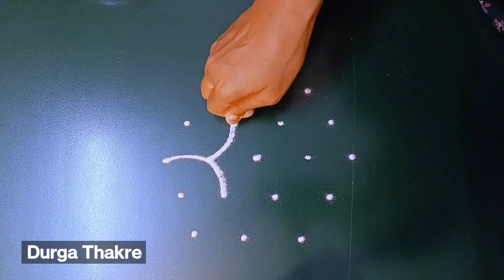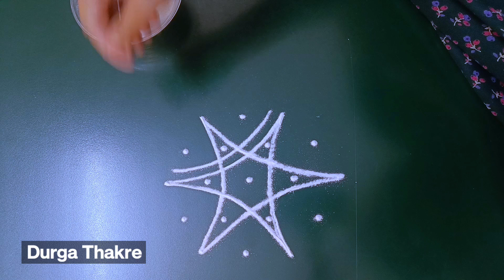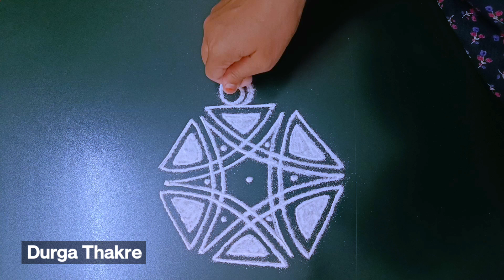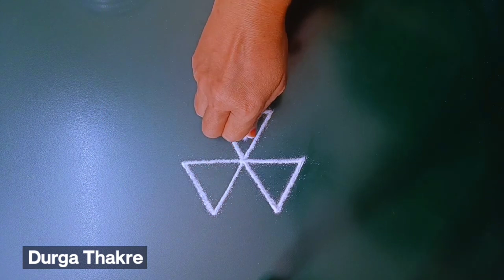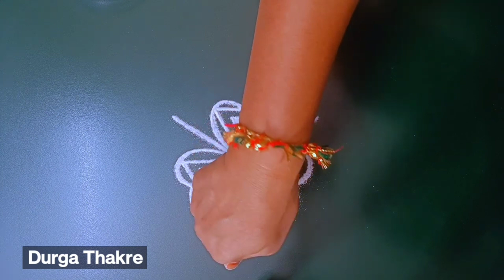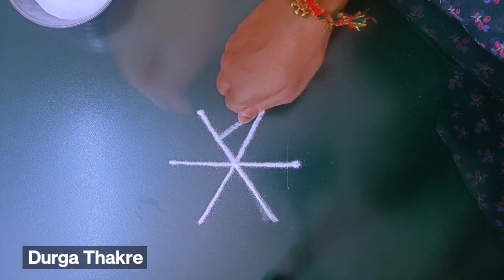उद्याशुक्रवार विशेष ठिपक्यांची रांगोळी सोपी मनमोहक/Supertrendy fridaypadikolambest easyrangolilatest